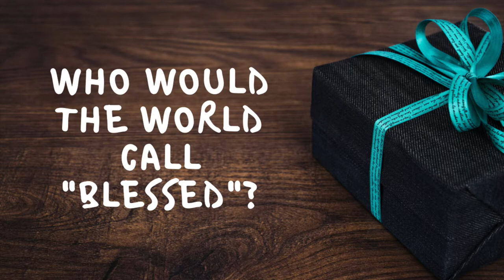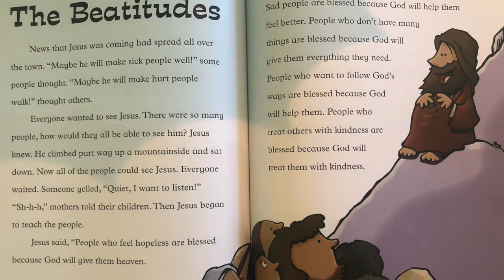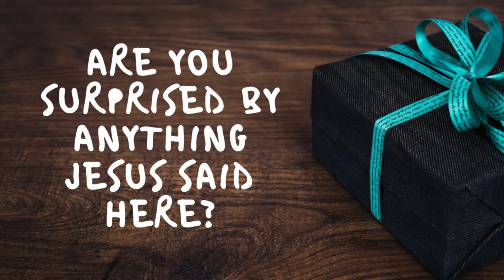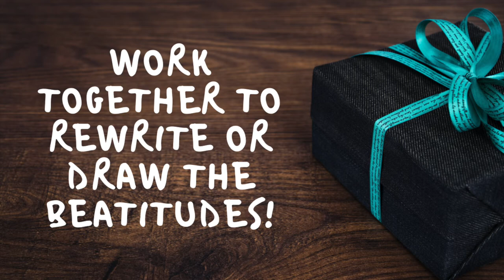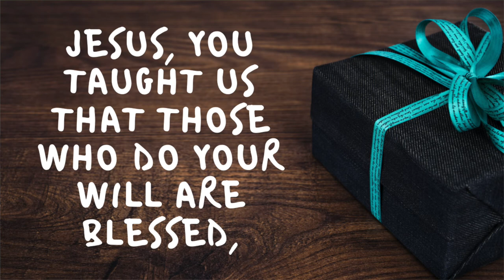Kids Church 07.12.20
Today we're talking about the Beatitudes!

Here's a worksheet to use for the family activity at the end of the video:
(If you don't have a printer - no problem! Just grab a blank sheet of paper.)

Here's the International Children's Bible version of today's passage (Matthew 5:1-12) in case your kiddos need some help rewriting the words: